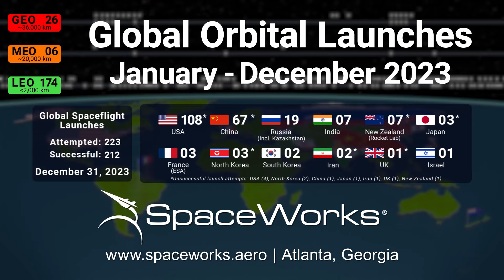Global Orbital Launches - 2023 Year End Edition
2023 was a record year for space launch activity across the globe. Collectively, spacefaring nations made 223 launch attempts, with many successes and a few hiccups along the way. The SpaceWorks Global Launch infovideo brings these data to life in an engaging way.